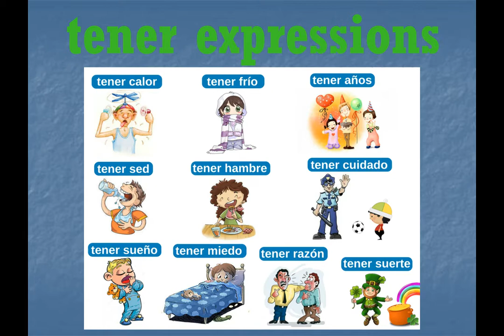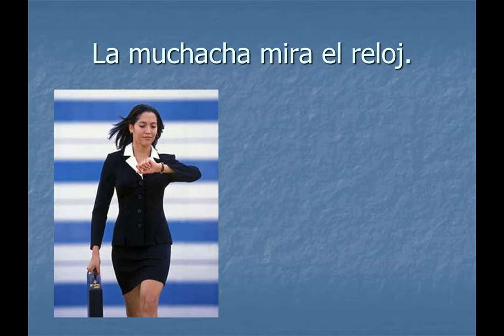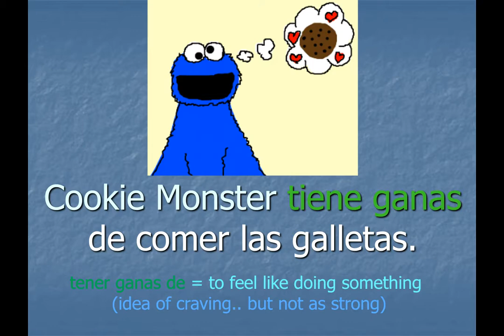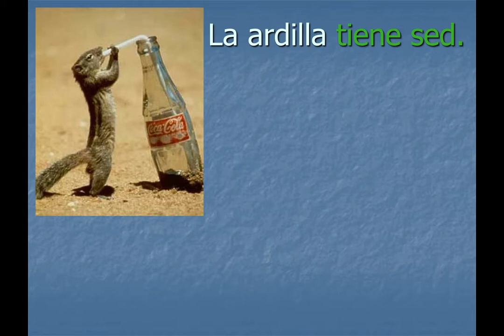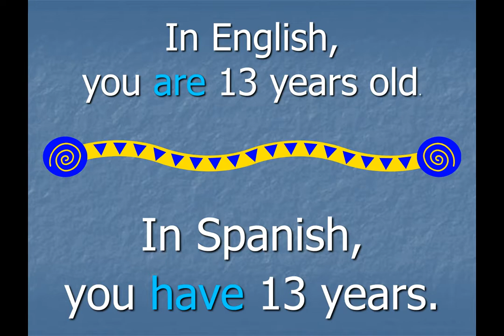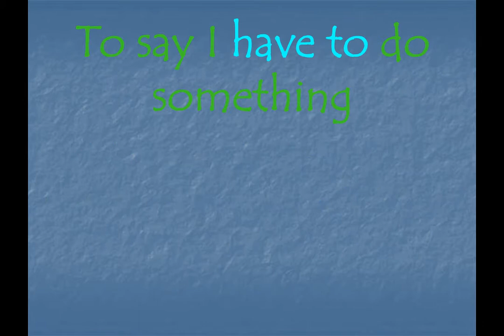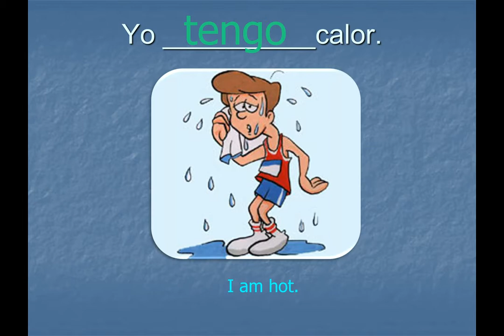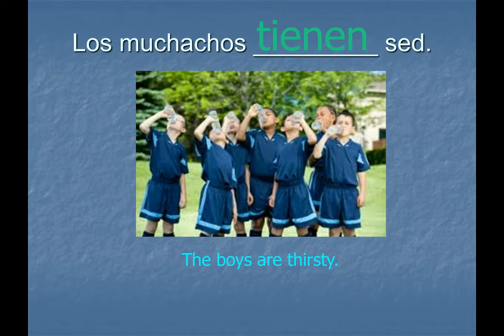tener expressions & practice with Sra Santiago - Spanish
This video reviews the forms of tener and then teaches tener expressions in context.  Then there is a practice with tener expressions at the end.